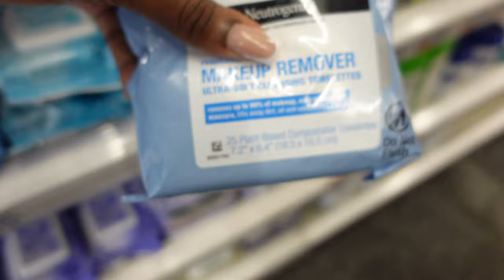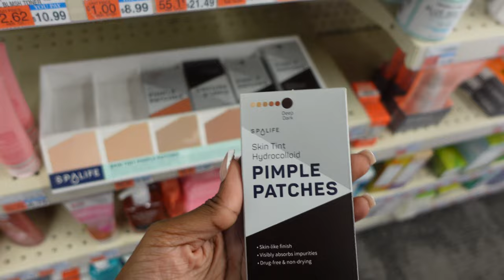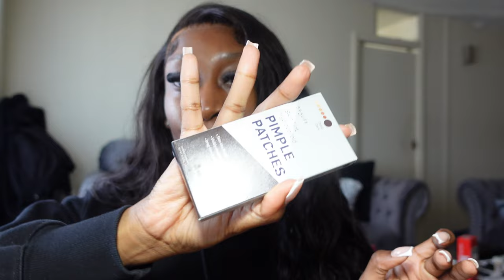VLOG: Less than 24 hours vacation prep | shopping, pack with me, appointments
Follow me as I prep for my flight to Puerto Rico which is less than 24 hours 😳😱

My favorite Amazon lash products

DAY IN THE LIFE AS A LASH TECH | Lash tray launch, lash with me, making content